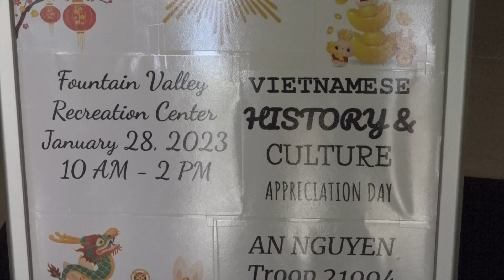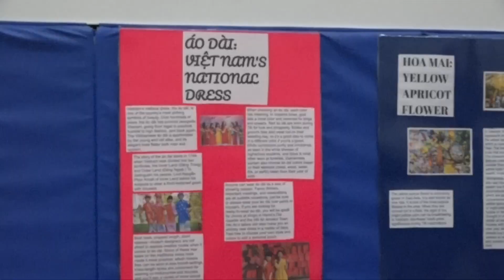Hội Xuân Đầu Tiên Trong Khu Trung Tâm Giải Trí Thành Phố Fountain Valley Nam California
Vào sáng thứ Bẩy 28/1/2023 tại Trung Tâm Giải Trí nằm trên đường Brookhurst thành phố Fountain Valley nam California. Đã có buổi lễ hội mừng Tết Nguyên Đán, lần đầu tiên được tổ chức do Nữ Hướng Đạo Sinh Mỹ gốc Việt Khương An, và đây cũng là chương trình dự thi giải Hoàng Kim, một đẳng cấp cao trong ngành Hướng Đạo Hoa kỳ dành cho Thanh Nữ Hướng Đạo.